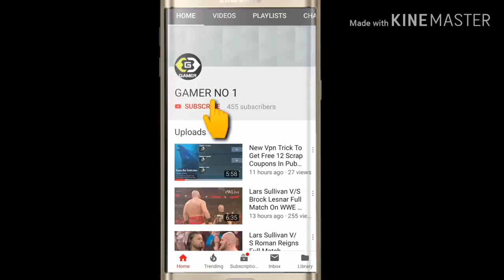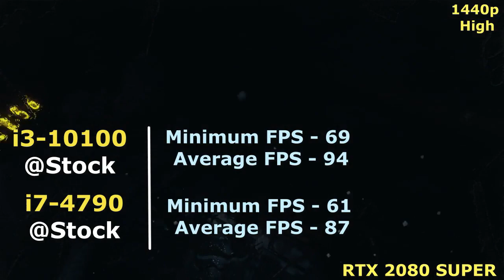i7 4790 vs i3 10100 | RTX 2080 SUPER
System:
Asus ROG Strix Z490
16Gb RAM DDR4 3000Mhz

Gigabyte GA-Z97X-Game Plus
16Gb RAM DDR3 3000Mhz